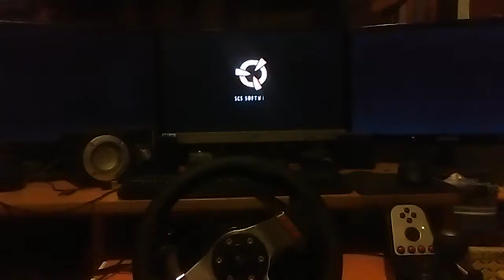Euro Truck Simulator 2 Triple Monitor Setup + Logitech G27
ETS2 Ultimate Gaming Setup PC Triple Monitor Setup
My ultimate low budget gaming setup with 3 monitors and Logitech g27 steering wheel for Euro Truck Simulator 2.

➢And maybe the newst Gaming Chairs?

➢Check Amazon

On this channel you can find videos of gameplay, walkthrough, playthrough, let's play with my favorite games.